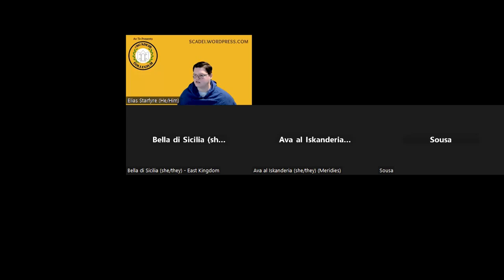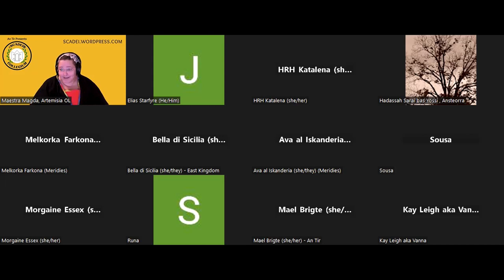Sign Heralds - SCADEIB Collegium 2024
Sign heralds: what are they? How to become one, and hints, tips and discussions on their place in the SCA and how we can help them grow.